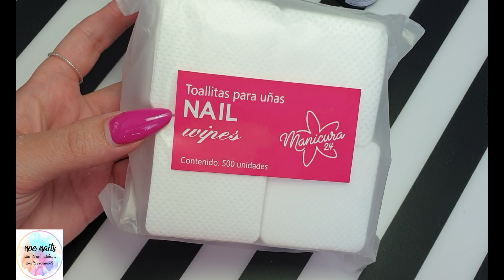HAUL m24. novedades.